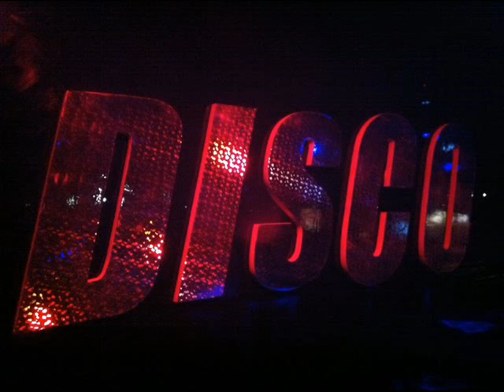FABRICIO MIOTTO SET disco Campos do Jordão 3 agosto 2013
set tocado no club disco-CamposdoJordão no dia 03/agosto/2013 deephouse + house + nudisco + indiedance